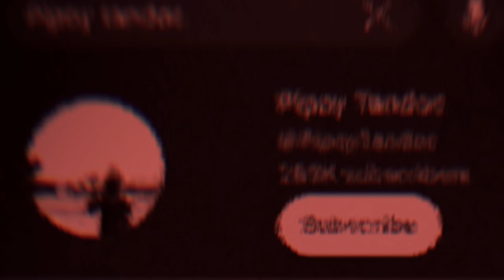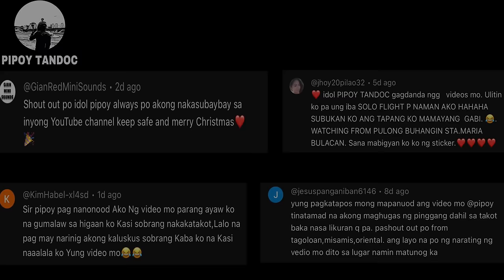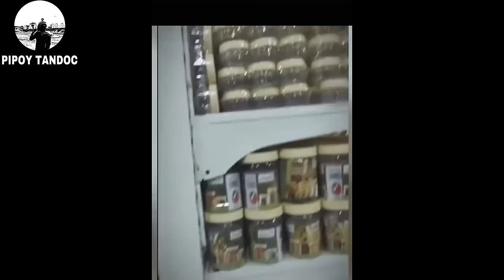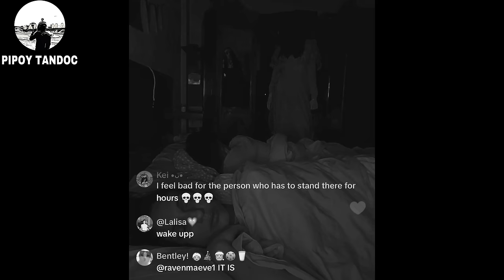12 PINAKA NAKAKATAKOT NA VIDEO SA DARKWEB! (Black Lady sa ibabaw ng Truck sapul sa CCTV)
FOR SHOUTOUTS!
👉🏼UNDER THE VIDEO
👉🏼SELECT “THANKS” ICON
👉🏼SEND GIFTS and WRITE A MESSAGE
👉🏼WAIT FOR YOUR SHOUTOUT IN THE NEXT VIDEO!

Official Tiktok Account: Pipoy Tandoc Official

Creepy videos in the internet
Scariest videos in the internet
Top 10 scary clips
Most disturbing videos in the world
Scary clips compilation
rare cctv footage of monster
Panakot sa mga bätä
Kmjs latest episodes
Chills top 15
Most scariest video in the world
Darkweb videos
Top 10 creepy cctv footage
Gabi ng lagim
Creepy doorbell camera compilation
Most creepiest video in the world
Most banned videos in the world
Vampire caught on cam
Darkweb creepy videos
Deepweb creepy videos
Darknet creepy videos
10 pinaka
Serbian dancing lady videos
Pinaka nakakatakot na nakunan ng video
mga nakakatakot,
mga nakakatakot na laro,
mga nakakatakot na kwento sa totoong buhay
mga nakakatakot na lugar sa buong mundo,
mga nakakatakot at nakakatawa
mga kwentong pang batang nakakatakot,
mga nakakatakot na tao sa buong mundo,
mga nakakatakot na hayop sa buong mundo,
mga nakakatakot na kulungan sa buong mundo,
mga nakakatakot na multo sa buong mundo,
mga nakakatakot na boses,
batang nagkukwento ng mga nakakatakot,
mga lugar na nakakatakot sa buong mundo,
pampatulog sa mga bata nakakatakot,
mga lumang bahay na nakakatakot,
nakakatakot sa mga baby,
nakakatakot para sa mga batang makukulit,
nakakatakot sobra sa mga bata,
aswang nakakatakot sa mga bata,
mga nakakatakot cartoons,
mga nakakatakot na cartoons,
mga nakakatakot na nakunan sa cctv,
mga nakakatakot na kuha ng camera
mga nakakatakot na nakuha ng camera,
kwento ng mga cartoons nakakatakot,